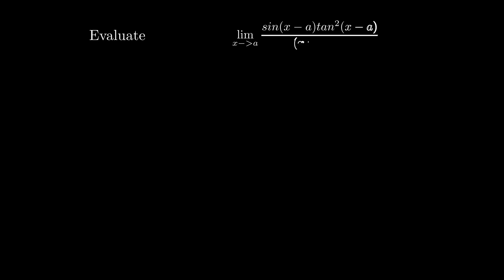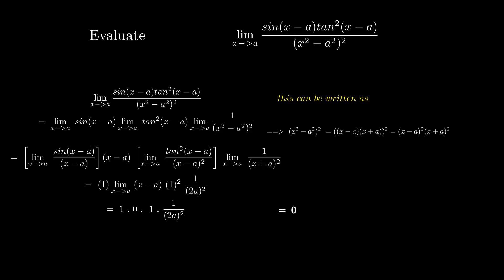Evaluate Limits Mathematics